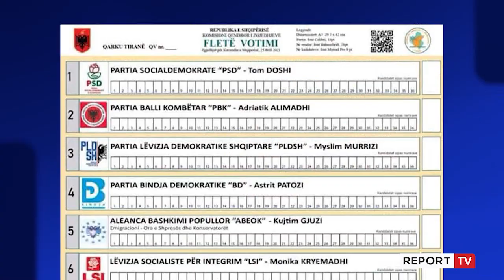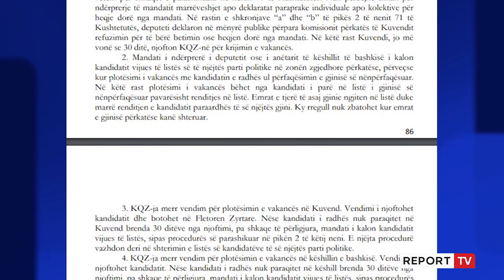Report TV - KQZ nis procedurat për zëvendësimin e Alqi Bllakos, Pandeli Majko drejt Kuvendit!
reportTV lajmeshqip lajme Me largimin e Alqi Bllakos për shkak të arrestimit të tij nga SPAK për afera korruptive me inceneratorët, KQZ do të marrë në shqyrtim rezultatin e zgjedhjeve të 25 Prillit, për të përcaktuar emrin e kandidatit që fiton mandatin nga lista shumëemërore. Kandidati pasardhës rezulton të jetë Pandeli Majko, i renditur i 19-ti në listën me 8785 vota të fituara nga zgjedhjet parlamentare të 25 prillit.